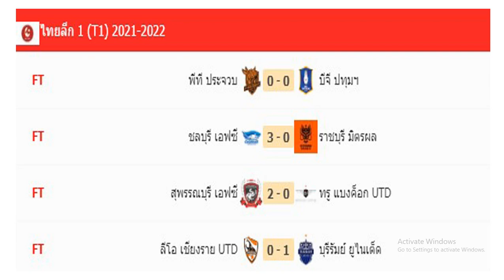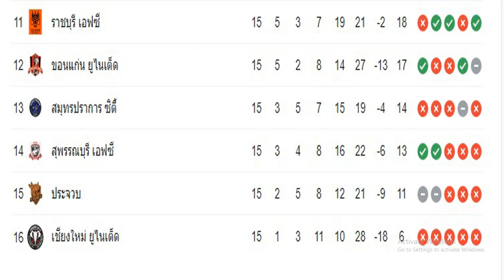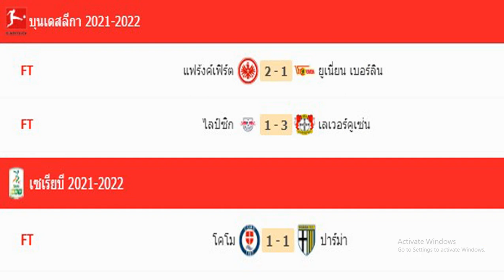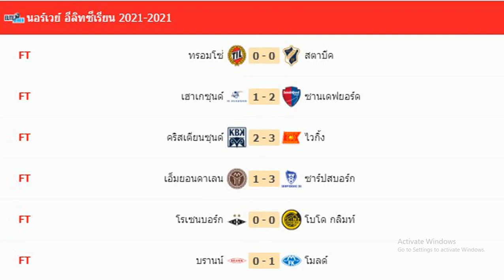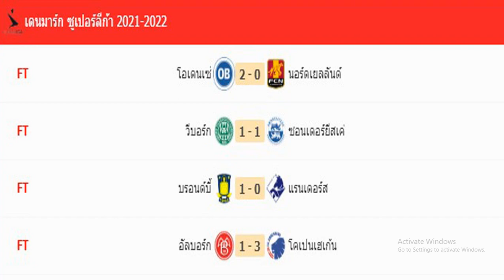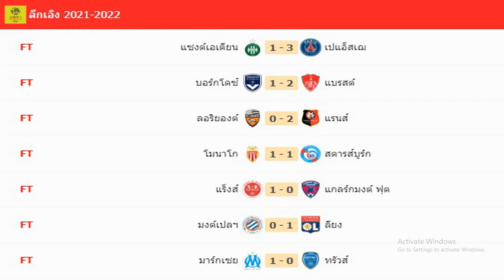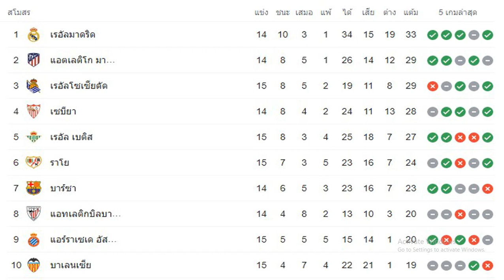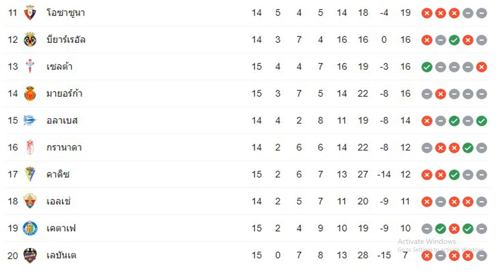ผลบอลเมื่อคืนนี้/ไทยลีก/เอเรดิวิซี่/เซเรียอา/ลีกเอิง/ลาลีกา/บุนเดสลีกา/พรีเมียร์ลีก/29/11/21